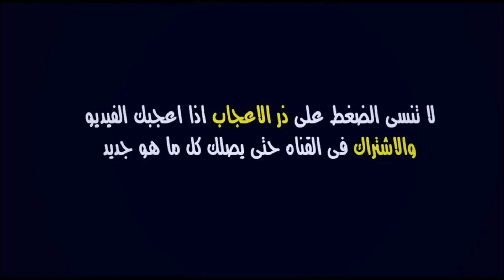عاجل.. مفاجأة الركراكي أنس الزروري بديل أمين حارث بالمنتخب المغربي - شاهد التفاصيل الآن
آخر أخبار المنتخب الوطني المغربي قبل انطلاق بطولة كأس العالم قطر 2022

إصابة أمين حارث
جديد إصابة حارث
انس الزروري بديل حارث
أنس الزروري يعوض حارث
انس زروري المنتخب المغربي

المغرب
أسود الأطلس
وليد الركراكي
تشكيلة المغرب
لائحة المغرب
المنتخب الوطني
المنتخب المغربي
اخر اخبار المغرب
أشرف حكيمي اليوم
جديد المغرب اليوم
أخبار المغرب الجديدة
لائحة وليد الركراكي
لائحة الأسود النهائية
مستجدات المغرب اليوم
اخبار المغرب راديو مارس
توقيت مباراة المغرب القادمة
أخبار المنتخب المغربي فيس بوك
المغرب بطولة كأس العالم قطر 2022
موعد مباراة المغرب وكرواتيا
موعد مباراة المغرب وجورجيا
موعد مباراة المغرب وبلجيكا
موعد وتوقيت المغرب وكندا